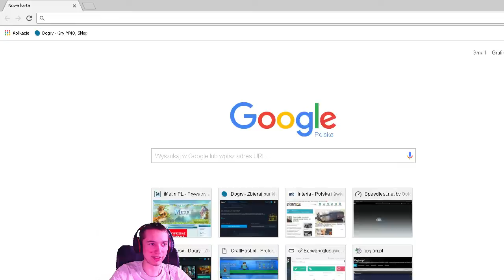PINK EDITION Czyli Red Smok ( Kamil & Ola )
► Miniaturka robiona przez moją ukochaną  : KsiezniczkaOla ♥♥♥